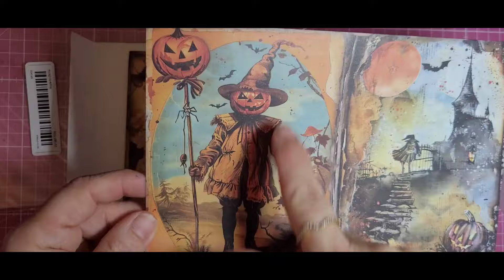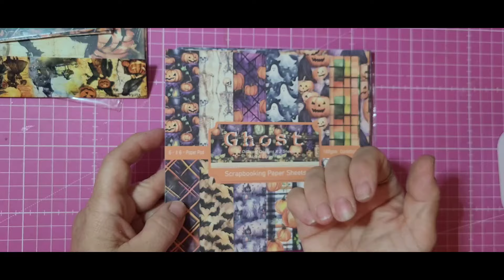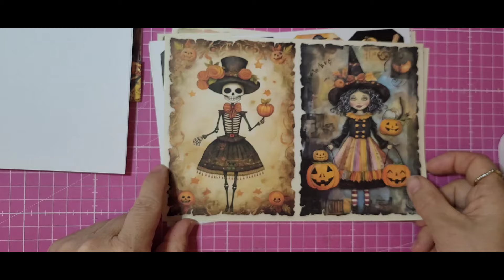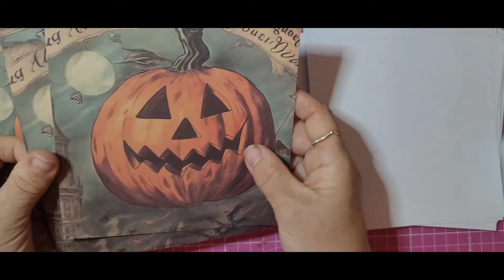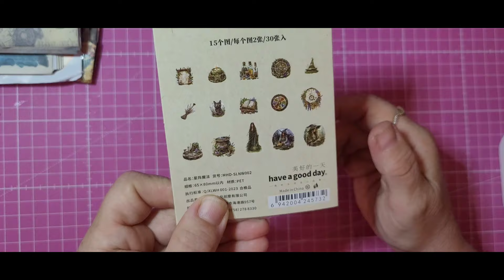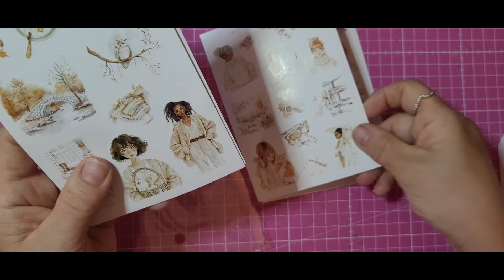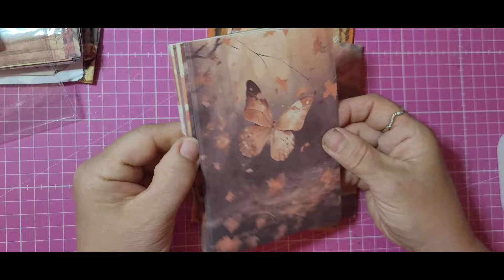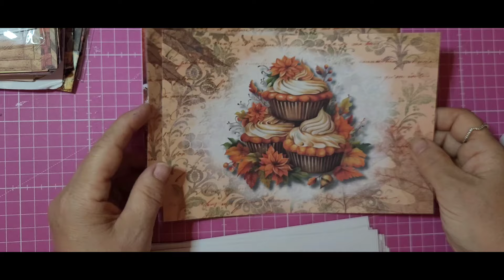HAUL TEMU 🎃 [oublié de cet été 😉]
oupsssss j avois oublié de vous publie cette video .